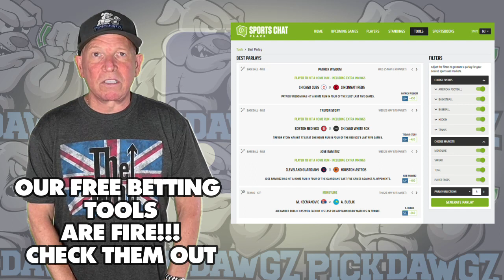Miami Marlins vs Philadelphia Phillies 10/3/23 MLB NL Wildcard Free Pick | Free MLB Betting Tips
The Philadelphia Phillies face off with the Miami Marlins in Tuesday's MLB Baseball action. Get Mitch's Expert Pick and Prediction for this game.